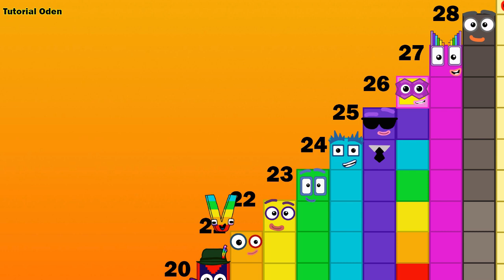Alphabet Lore V RAINBOW Jump and Count Numberblocks Step Squad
Alphabet Lore I RAINBOW Jump and Count Numberblocks Step Squad Falling Down
This video of Numberblocks is made for entertainment and education fanmade of Numberblocks.